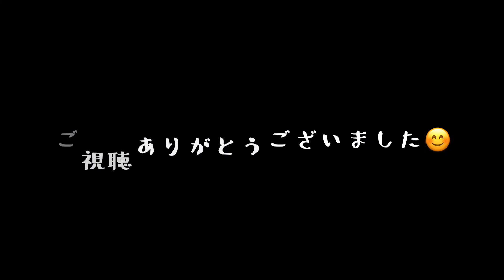トワちゃんニイナを攻撃❗️モルトの仲裁、そして一斉咆哮！圧巻です。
多摩動物公園ライオンの日常です。
牛骨を巡っての攻防か⁉️牛骨台に上がってきたナナさんにニイナちゃん？がガォ〜・・・その瞬間トワちゃん突然攻撃‼️モルトが仲裁に入ります。
そして一斉に咆哮が始まります。

＊個体の名前を表示してますが、間違っていることがあると思いますのでお気づきの方はコメントで修正していただけると嬉しいです😅